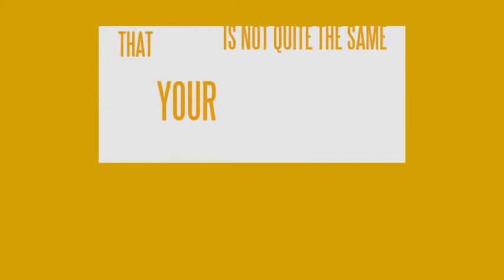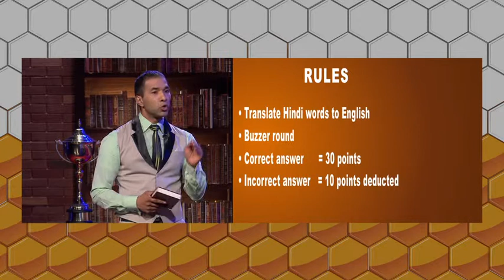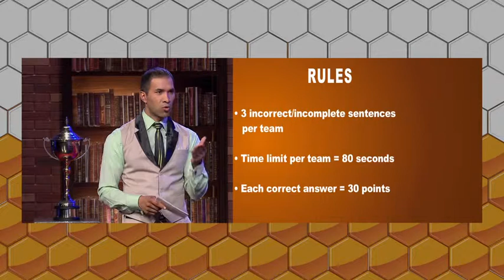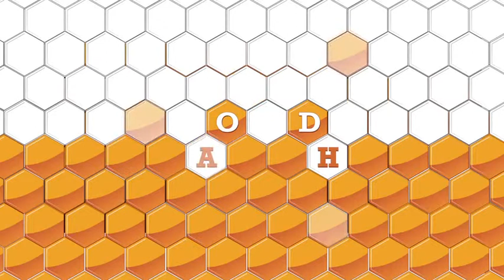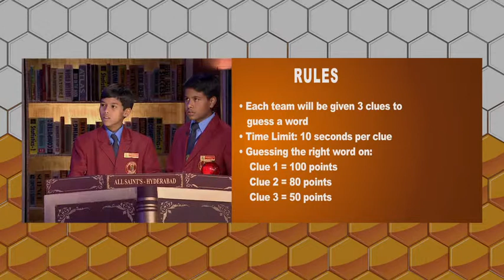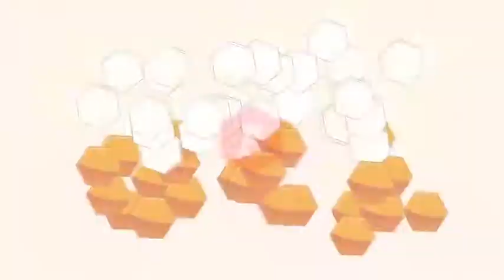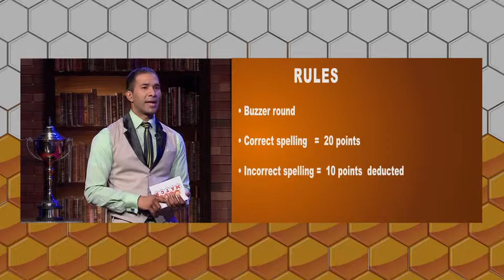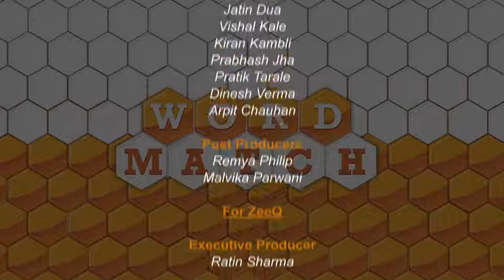Wordmatch General Knowledge Indian Tv show For Kids Episode 8